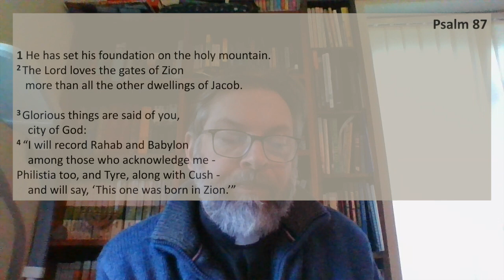TFTD Tuesday 10th January 2023